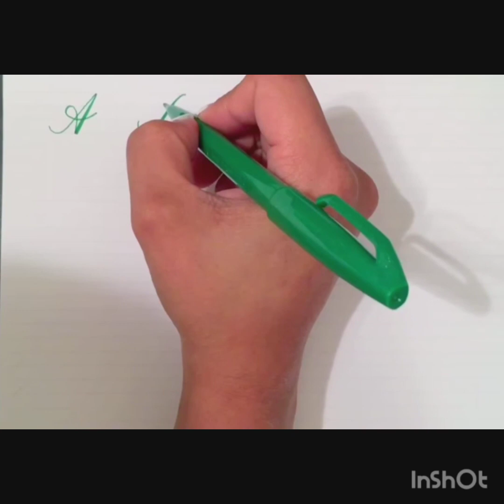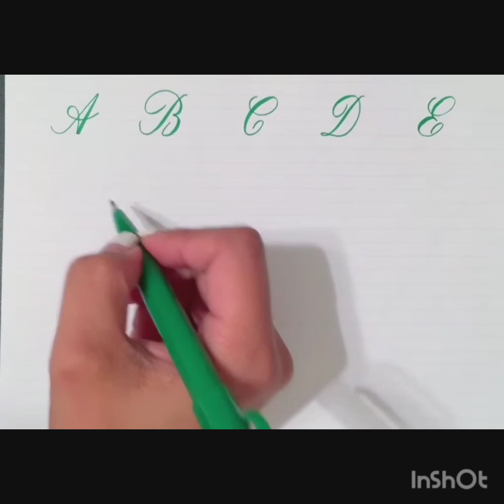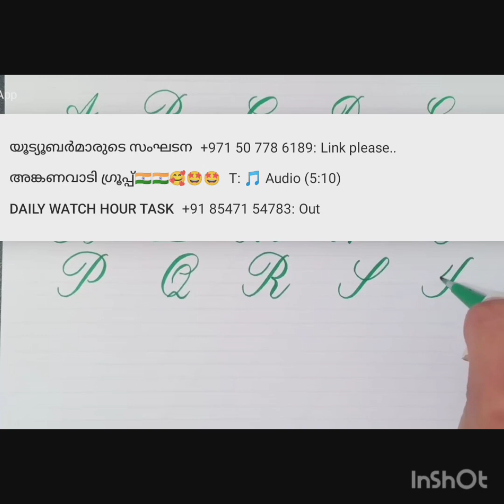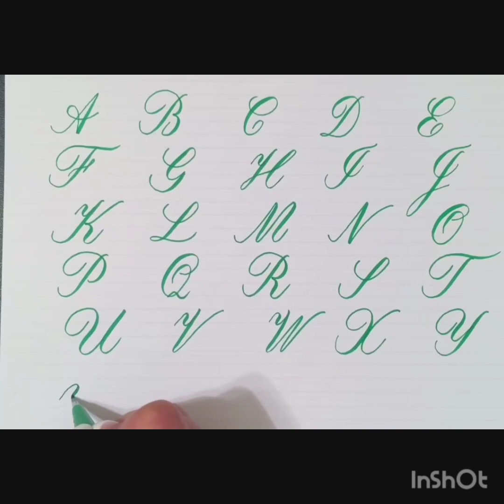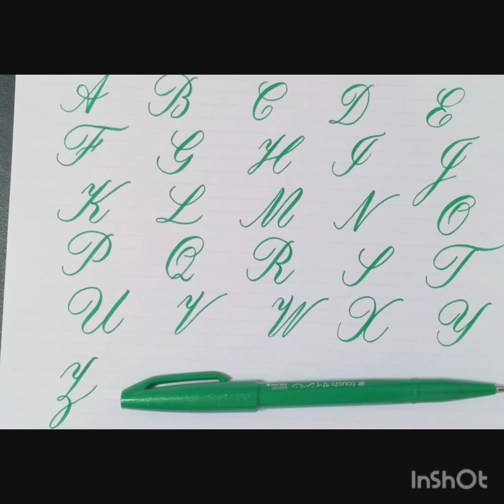Handwriting the English ABCD calligraphy Touch Brash pen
watch me write a copper plate calligraphy majuscule ( capital) alphabet in real time with a bruch pen or at least the best I can sitting at a weird angle I write super slow and probably extra slow here since I'm doing all majuscules and I want to make sure not to mess up too bad for the camera follow our calligraphy Nidha's Vlog